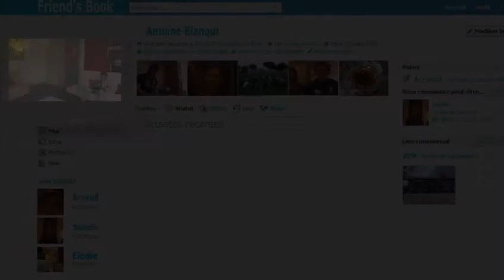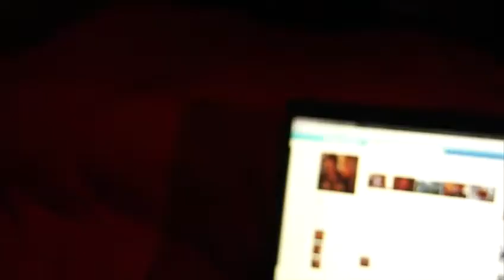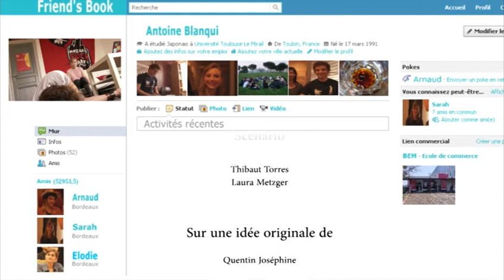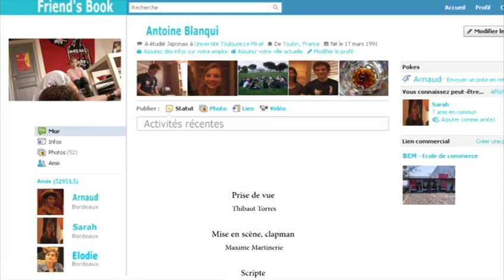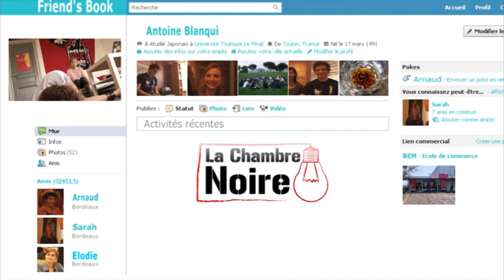[2011] ACTIVITES RECENTES de Thibaut Torres et Laura Metzger